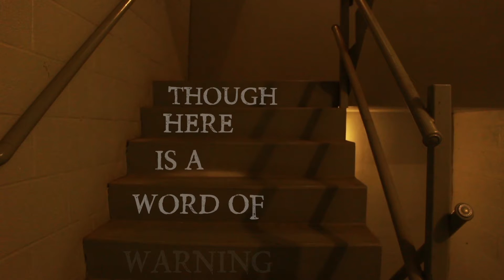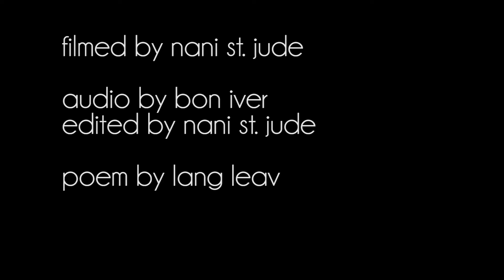We Are Strangers (Short Film)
an experimental short film directed by nani st. jude.
poem by lang leav.
song written by bon iver, edited by nani st. jude.